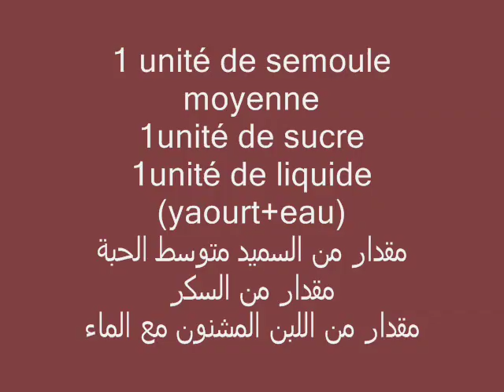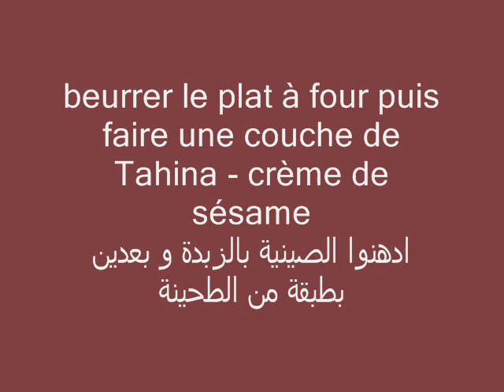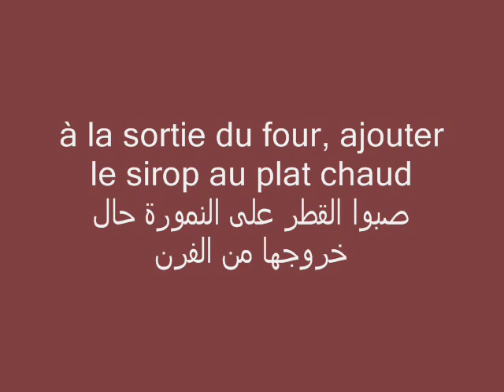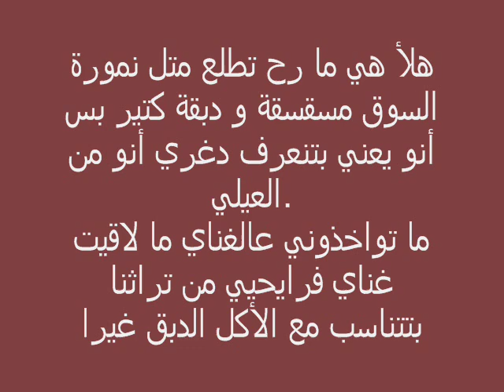gâteau de semoule au sirop (Nammoura) dessert syrien نمورة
un plat traditionnel de la cuisine syrienne. il donne une idée de la nourriture méditérranéenne en général et le goût dans les pays du Levant. طبق تقليدي من المطبخ السوري يعطي فكرة عن طبيعة الغذاء المتوسطي بشكل عام و عن الذوق الشائع في بلاد المشرق العربي - بلاد الشام
les ingrédients:
semoule,sucre, yaourt, eau, levure chimique, arôme fleur d'oranger, jus de citron, beurre, crème de sésame ( tahina), noix de coco et amandes pour ganrniture
المكونات:
سميد, سكر, لبن, ماء,بيكنغ باودر, عصير ليمون, ماء زهر زبدة, طحينة,و للتزيين جوز الهند و لوز